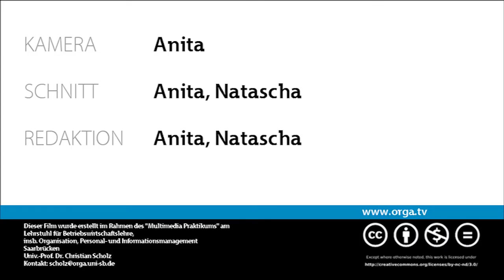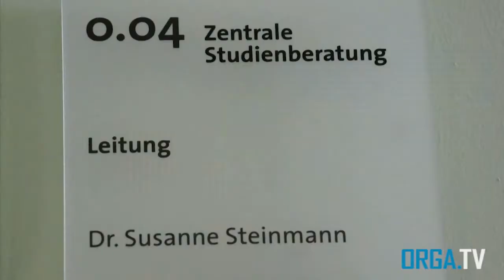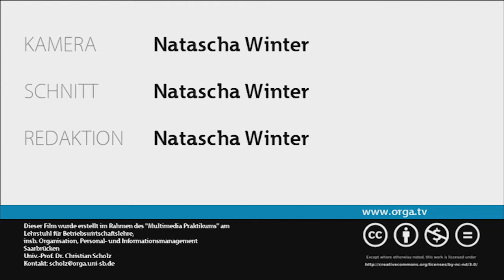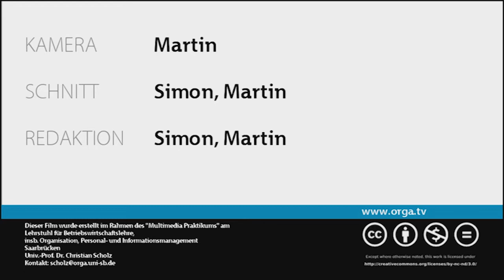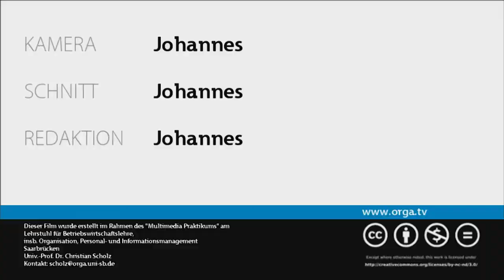orga.TV Sendung vom 10.07.2013